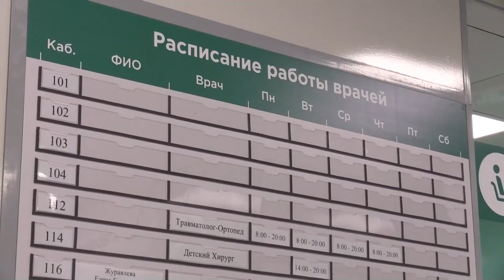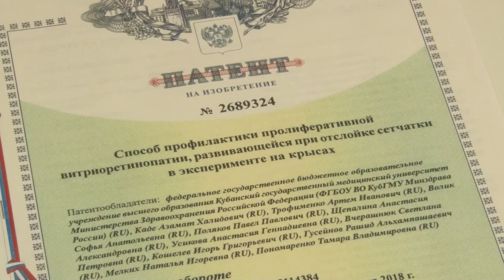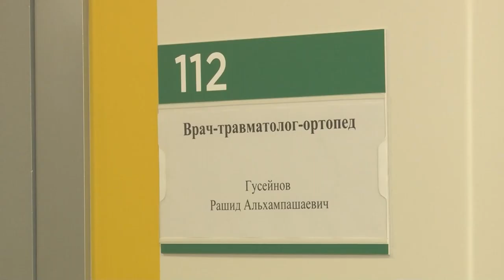Герои муниципалитета: Рашид Гусейнов